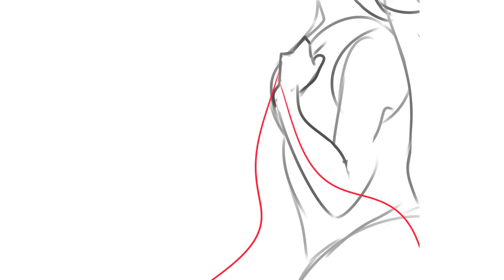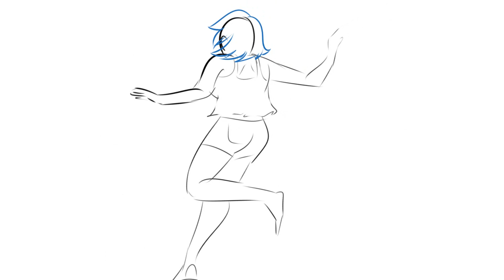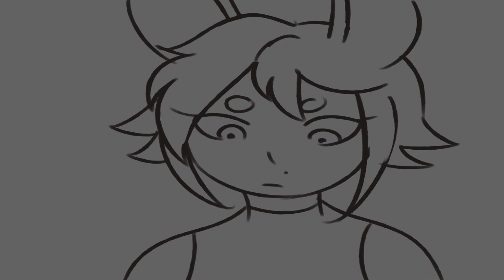WIPS WIPS WIPS!!!!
i was digging through my old files and found these, which kinda sucks cause i doubt i'll finish them? maybe "wait it out" or "small town" buttttttttt i dunno

any one of these you like and wanna see finished?? lmk bc im interested!!!

anyway imma post a storytime soon i hope so pls like it ok good bye

happy holidays if ur doin that

tools used:  Paint Tool SAI